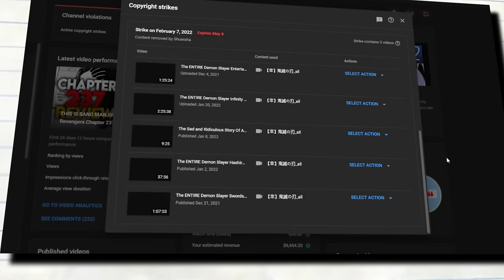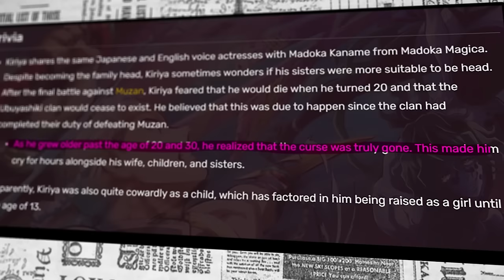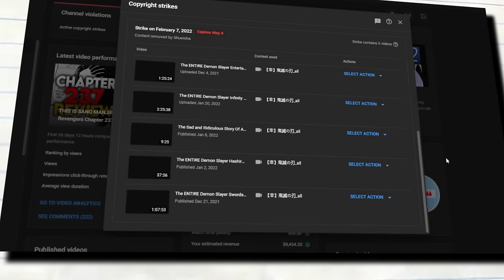The ENTIRE Demon Slayer Future Arc Explained...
The Entire Demon Slayer Future Arc Explained, The End Of Demon Slayer Explained, What Happened After Demon Slayer, Demon Slayers Final Arc Explained, Demon Slayers End Explained

Hey everyone Diavolo here and in todays video we go over technically just the finale of the ENTIRE Demon Slayer story! This part of the story takes places over 100 years after Tanjiro and all of the other demon slayers that had survived the final battle against Muzan had died! I really found this part of the story to be just extremely heartwarming and had me constantly smiling as I read through all of the final parts. Its honestly something that I wish more Mangaka's and just other people in general thought of as a way to completely wrap a story up as most of the time pretty much everyone is happy with seeing the descendants of the main characters alive and well!

So if you have enjoyed this demon slayer series! Then be sure to hit that subscribe and leave a like on the video as it really helps out with the algorithm and pushes my stuff to a bunch of new amazing people!

TIMESTAMPS